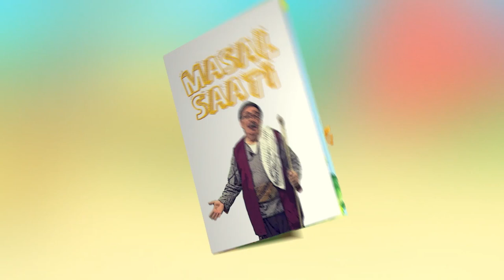Masal Saati (2)